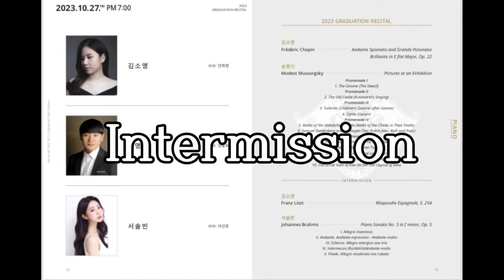2023 경희대학교 음악대학 피아노과 졸업연주회 (10.27)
10/27(금)

김소영
F.Chopin - Andante Spianato and Grande Polonaise Brilliante in E flat Major, Op. 22
사사: 안희정

송명기
M.Mussorgsky - Pictures at an Exhibition
Promenade Ⅰ
1. The Gnome (The Dwarf)
Promenade Ⅱ
2. The Old Castle (A minstrel's singing)
Promenade Ⅲ
3. Tuileries (Children's Quarrel after Games)
4. Cattle (Oxcart)
Promenade Ⅳ
5. Ballet of the Unhatched Chicks (Ballet of the Chicks in Their Shells)
6. Samuel Goldenberg and Schmuÿle (Two Polish Jews, Rich and Poor)
Promenade Ⅴ
7. The Market at Limoges (The Great News)
8. Catacombs (Roman Tomb)
[With the Dead in a Dead Language]
9. The Hut on Hen's Legs (Baba-Yaga)
10. The Great Gate of Kiev (In the Old Capital of Kiev)
사사: 양윤희

intermission

김소영
F. Liszt - Rhapsodie Espagnole, S.254사사: 안희정선생님

서솔빈
J.Brahms - Piano Sonata No. 3 in f minor, Op. 5
II. Andante. Andante espressivo - Andante molto
III. Scherzo. Allegro energico ave trio
IV. Intermezzo (Rückblick)Andante molto
V. Finale. Allegro moderato ma rubato
사사: 이선호